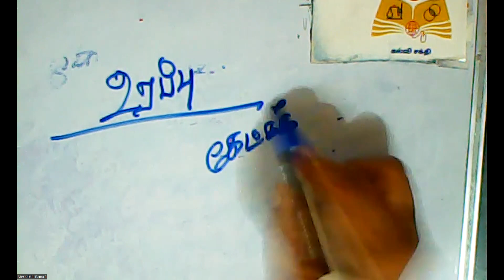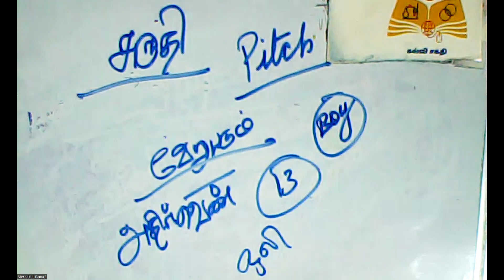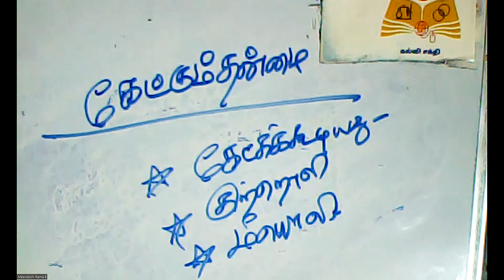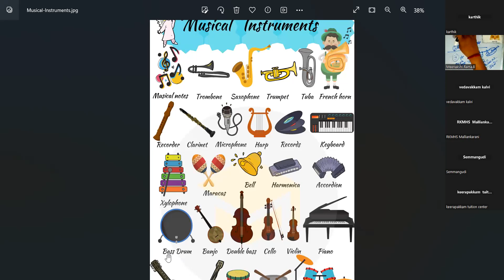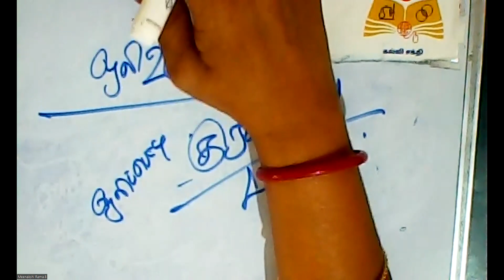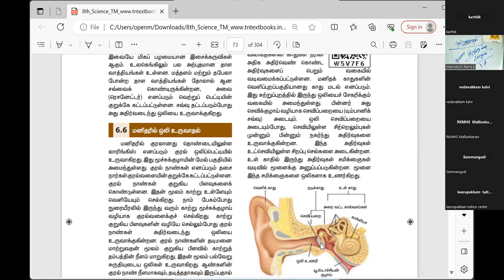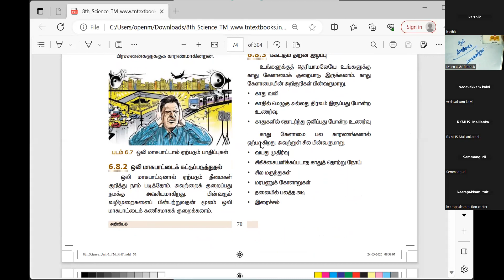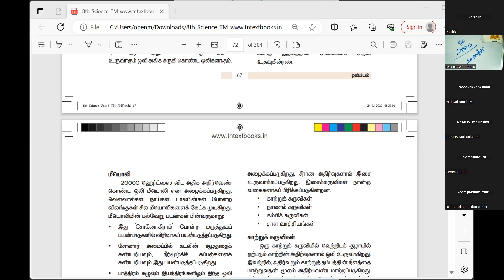(08th Science TN)Properties of sound/ஒலியின் பண்புகள்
Loudness/உரப்பு Pitch/சுருதி Audibility/கேட்கக்கூடிய தன்மை Musical instruments/இசைக்கருவிகள் Noise pollution /ஒலி மாசுபாடு